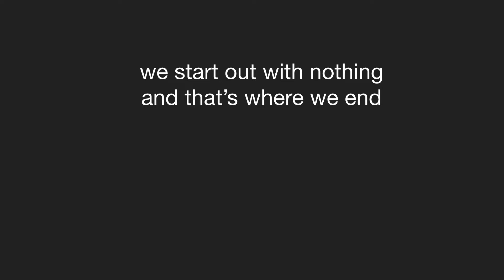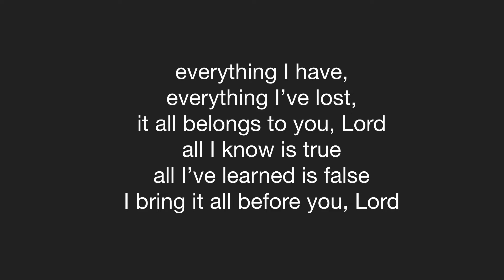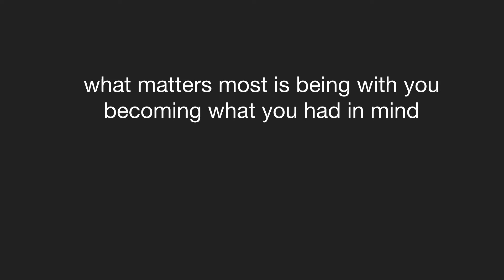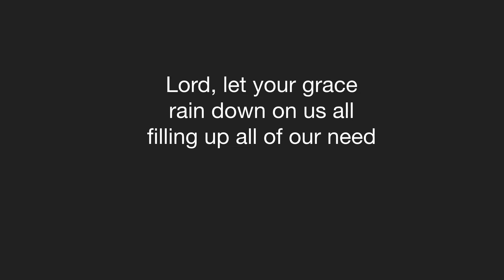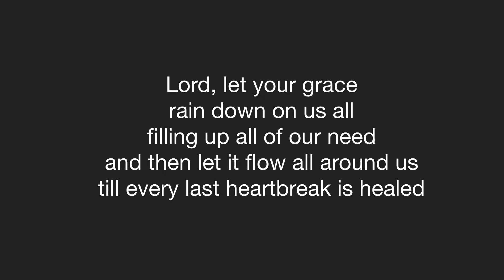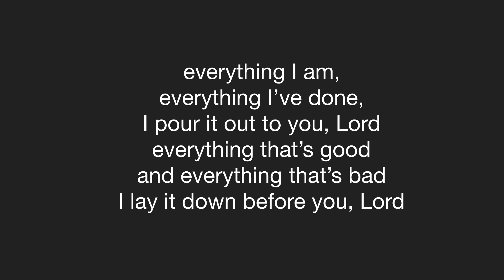Everything I Am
(words & music by Doug Howell)

Do you have a "life song"? Well, this is one of mine. Hope it speaks to you.

For mp3, song lyrics and notes, sheet music, accompaniment track or MIDI file,